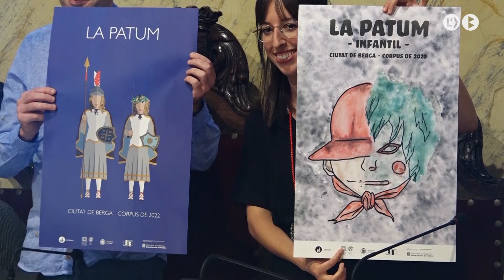El Ple de l’Ascensió i la sortida del Tabal inicien el compte enrere per a la Patum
Diumenge comença el compte enrere per a la Patum. A les 11 del matí, a la sala de plens de l’Ajuntament de Berga, se celebrarà el Ple de l’Ascensió, que ha d’aprovar la celebració de la festa entre el 7 i l’11 de juny. La sessió també nomenarà les quatre parelles d’administradors, els representants de la comparseria patumaire i proposarà les persones que enguany rebran els títols de Patumaire i Patumaire d’Honor. A les 12 en punt, hi haurà la sortida del tabal per anunciar la celebració del Corpus.